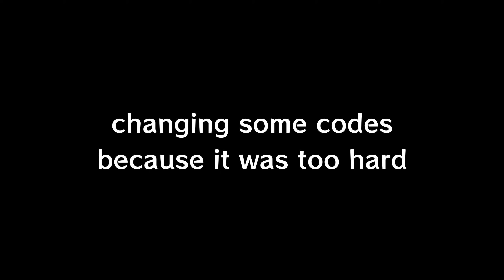NSMB Wii fall damage wasn't hard enough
Continuing New Super Mario Bros. Wii with fall damage, but now all of the ground acts like the steep cliffs you see in World 6-1, requiring sidestepping and hanging to move across

TCAtrevor bailed on us last second again so we replaced him with @DARKWORLDRALSEI this time (as Mario in the video). Other players include me as Yellow Toad, @Ardendev as Blue Toad, and @IPikeLancakes as Luigi!

Check the pinned comment for info on how you can play yourself!!